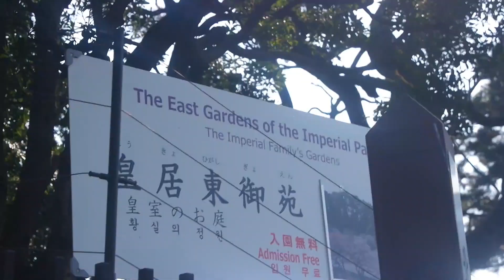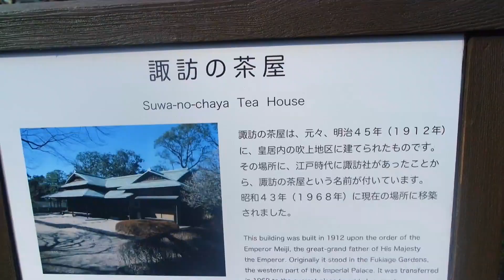First Sakura of the Year in Tokyo!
I am sorry for that long break! Here is another video, this time you will see Tokyo's first plum and cherry blossoms more often than my face.
I hope you will still enjoy this video.